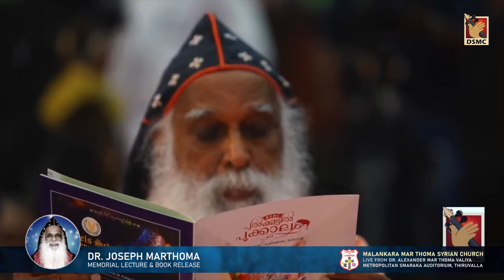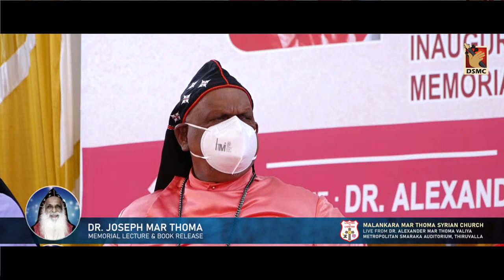DR. JOSEPH MAR THOMA MEMORIAL LECTURE & BOOK RELEASE | DR. ALEXANDER MAR THOMA SMARAKA HALL , TRVLA